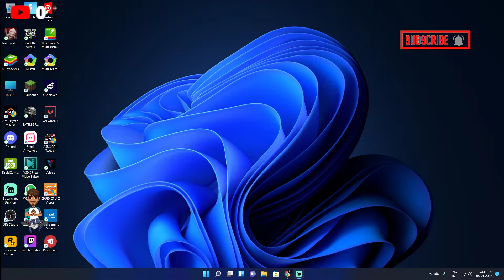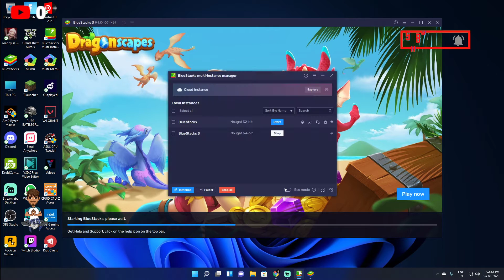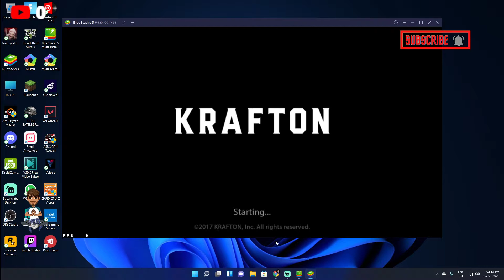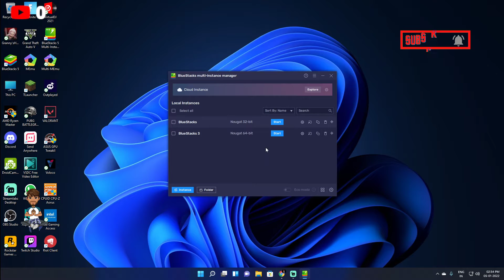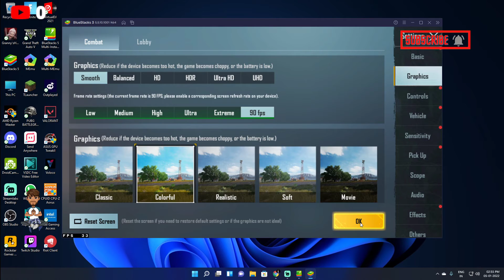How to Play BGMI On 90 Fps In Emulator (Hindi) 2022 New Video